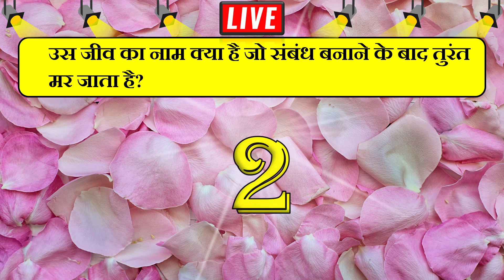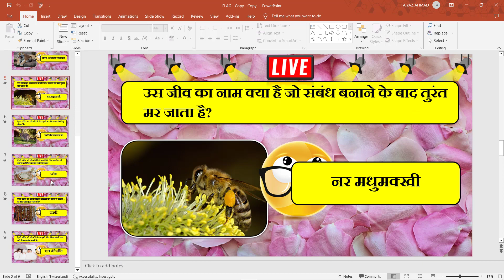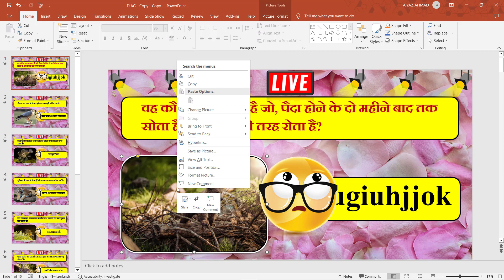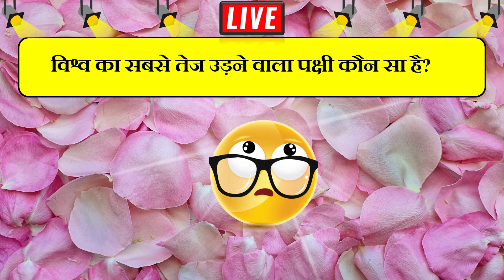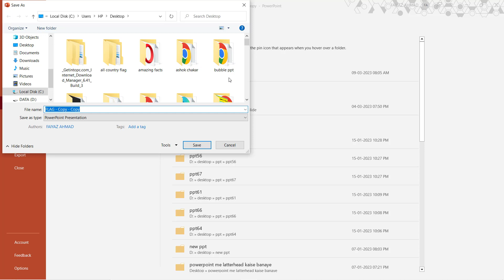Powerpoint quiz template free download | Create Your Own Quiz Template in PowerPoint